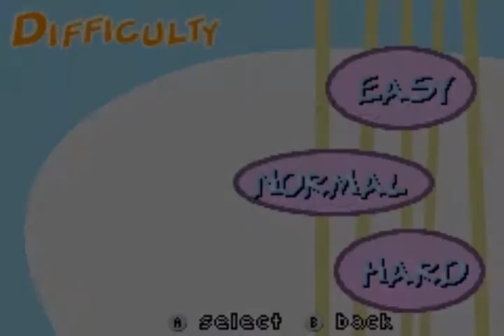3 Minutes Of The Fairly OddParents Breakin' da Rules GBA (750)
3 Minutes Of The Fairly OddParents Breakin' da Rules   GBA
Gameboy Advanced
retro gaming